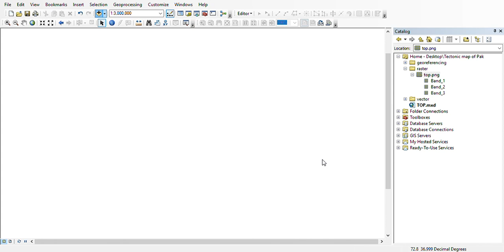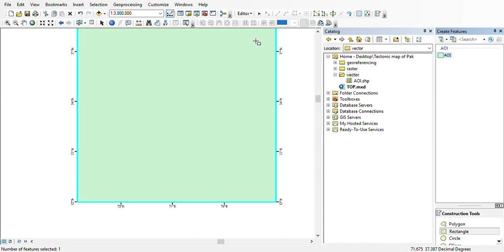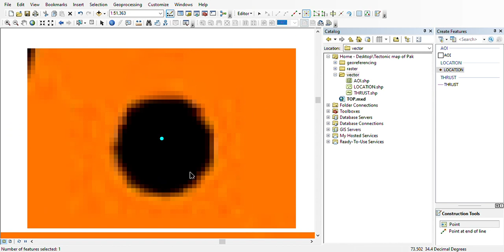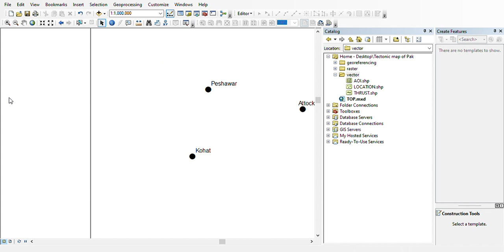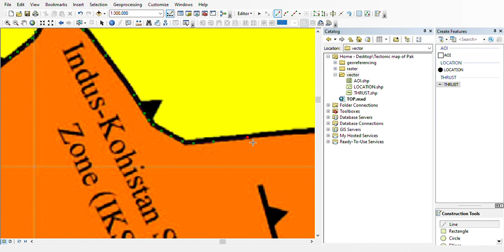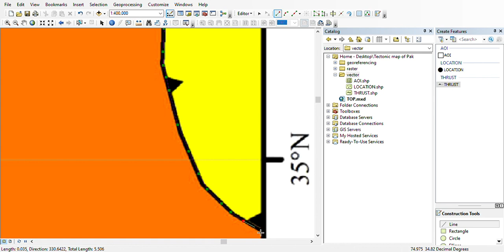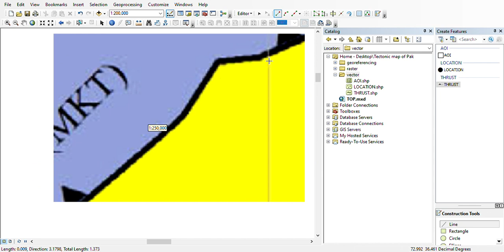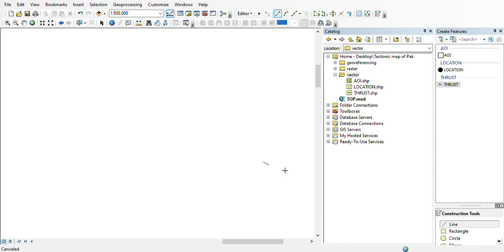Digitization of point and Line features in Arc GIS